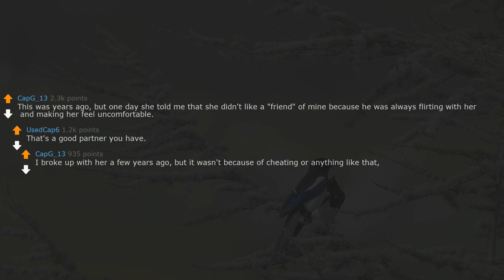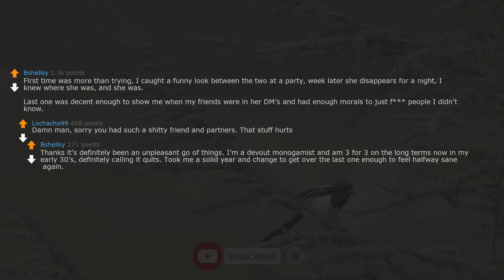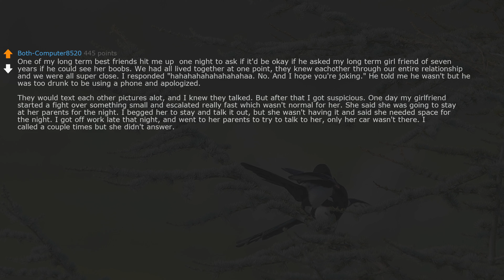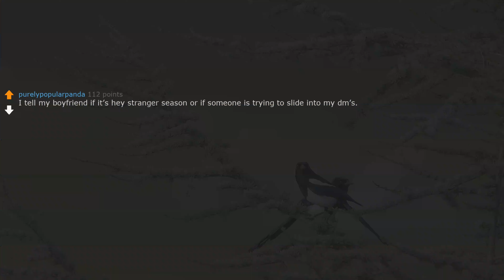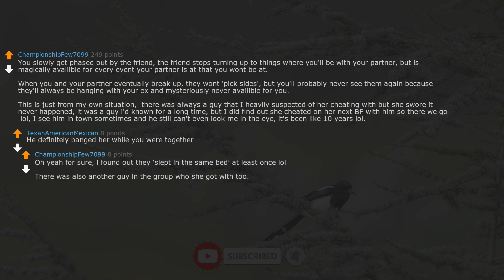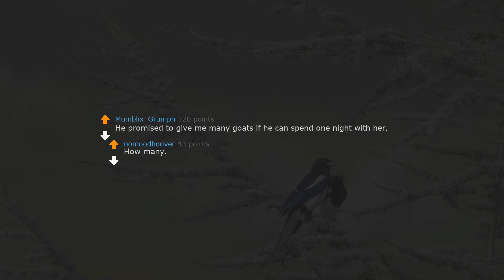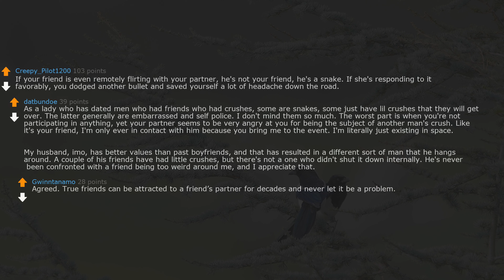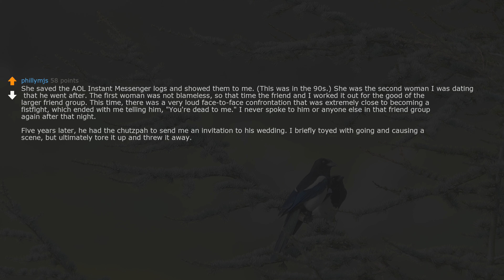askreddit | How did you came to know that your friend is trying to sleep with your partner/wife?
2.I (28M) is about to propose to my gf (28f) of 7 years, but then I discovered something. Need advice.